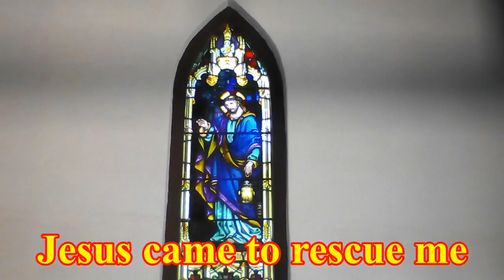Jesus Came To Rescue Me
Arthur Morgan - Acoustic Guitar, Vocals, Glockenspiel.

Gave his life for you and me
on the cross of Calvary